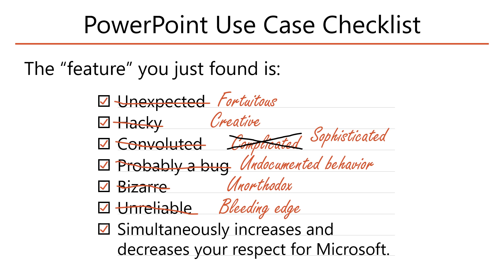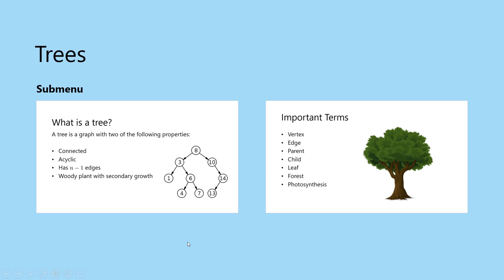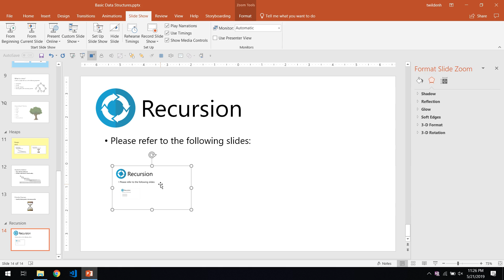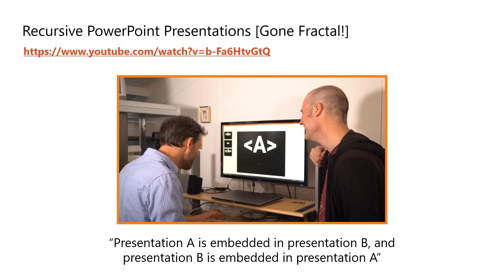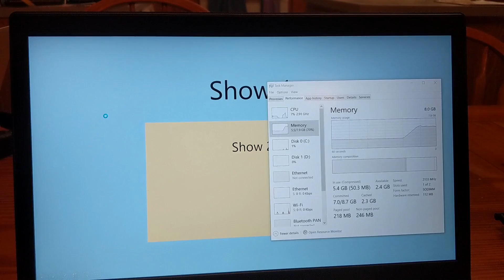An easier way to make fractals in PowerPoint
This is a video response to a video about PowerPoint fractals released by Matt Parker and Steve Mould.